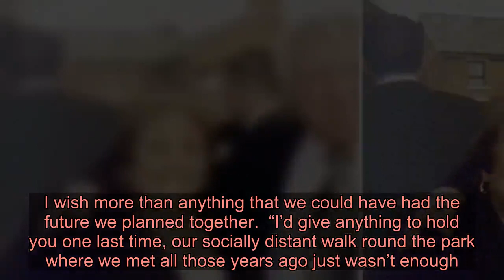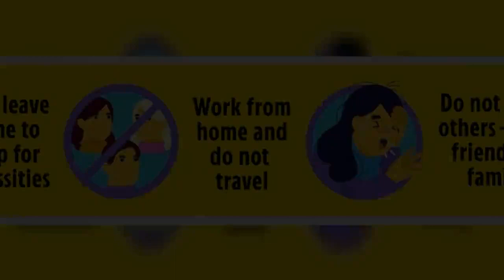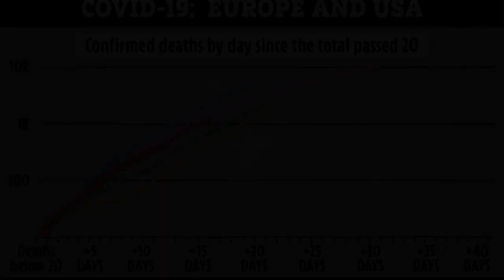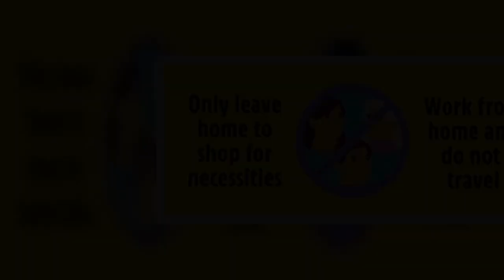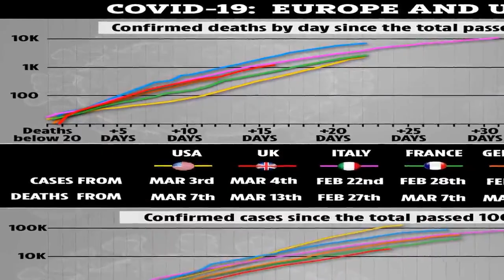RSPCA worker dies of coronavirus days after 26th birthday as parents warn young people to take it se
A YOUNG woman who died after contracting coronavirus was last night described as “the most loving woman on the face of the planet”.  Jayne Lowry, an animal care assistant for the RSPCA, died four days after her 26th birthday. ⚠️ Read our coronavirus live blog for the latest news & updates    Jayne's boyfriend Euan Murray wrote on Facebook: “In just over two weeks time, me and Jayne should be celebrating eight years together. Instead, we have all tragically lost the most loving woman on the face of the planet - funny and beautiful to boot.  “Jayney, I am so grateful for the time we shared together, they have been the best years of my life. I wish more than anything that we could have had the future we planned together.  “I’d give anything to hold you one last time, our socially distant walk round the park where we met all those years ago just wasn’t enough. I would have kept walking forever if I had known it was the last time that I’d see you.  “Every breath hurts, my heart is broken, I miss you so much already. Love you forever.” Jayne, of Preston, Lancs, did not have a cough but went into cardiac arrest on Saturday evening and died in the early hours of Sunday morning. It is not known if she had underlying health problems.  Euan’s dad Robert Murray added: “For all those who think social distancing is a joke, reality hit home hard this morning.  “Covid-19 does not just affect the old! It has no respect of age or gender.”  Mr Murray said Jayne and Euan had been unable to celebrate her birthday together - “not a kiss or a hug, not to walk hand in hand”.  Jayne described herself on Instagram as an “avid baker and animal lover”.   Her mother Jackie said: "Why this devastating thing happened we will only have to wait and see. She will be forever in our hearts and sorely missed."  She changed her Facebook profile picture to a snap of her and her daughter and the caption: "Protect your community against Covid-19."  The tragedy came a week after Chloe Middleton, 21, from High Wycombe, Bucks, became the the UK’s youngest coronavirus victim with no existing medical issues.  Meanwhile a woman whose parents died at the weekend after getting Covid-19 says people must respect the lockdown.  Christopher Vallely, 79, and his wife Isobel, 77, died within 12 hours of each other.   Their daughter Fiona said: ”Please, please, please everybody, follow the guidelines, do everything you can to protect yourself and your families because this is only going to get worse.  “They both had underlying health issues but they couldn't fight this illness. It shows how this is a very, very serious illness.  "Yes, they were 79 and 77, but they were both so young at heart and young in their heads and had